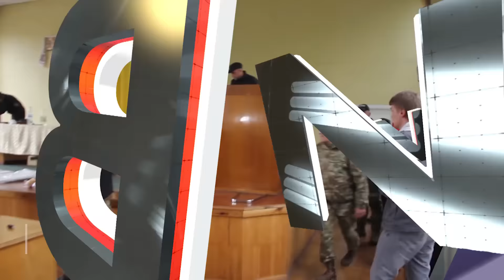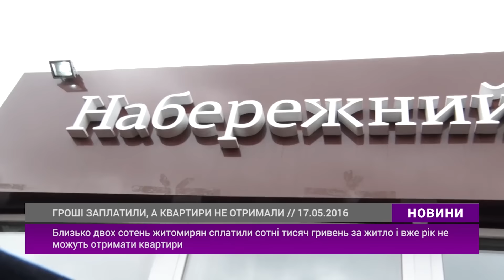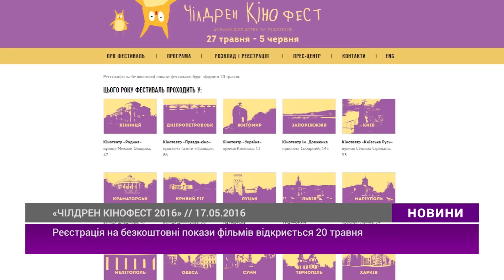Випуск "Новин" за 17 травня 2016 року